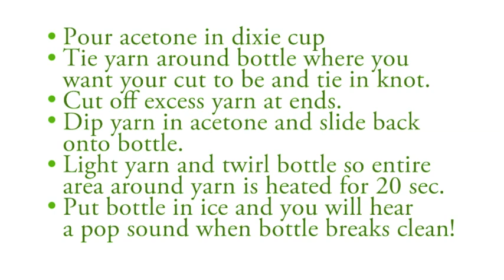Cut Wine Bottles With Yarn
This video shows how to cut wine bottles using acrylic yarn and acetone!  It looks super simple because it is.  Use both the top and the bottom of the bottles for unique, recycled craft projects, DIY home decor and inexpensive handmade gifts.  There are several examples of finished bottles used as is, or painted with Deco Art Glass Stain.  Enjoy!